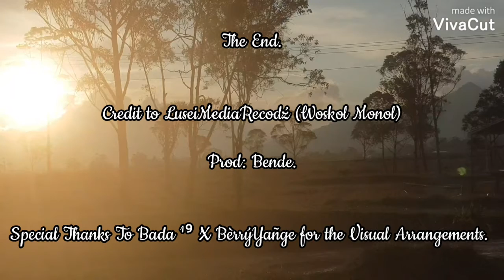Mono Jemox (Bada¹⁹ X BèrrýYañge)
Official Music Video RELEASED 2020